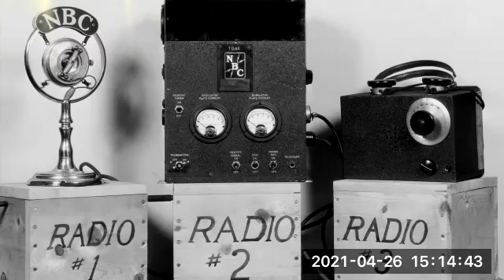Jackpot at the Three Palms Motel by Susan Muchmore & Craig Leimkuehler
The Impact of Radio on Our Lives is a class at MiraCosta College especially for older adults who have had the unique experience of living through "The Golden Age of Radio". Students work together to read, rehearse, and perform some of the actual radio scripts that were broadcast during the 1930s, 1940s, and 1950s. Students also are invited to write their own original scripts in a variety of genres from the style of "The Golden Age of Radio."